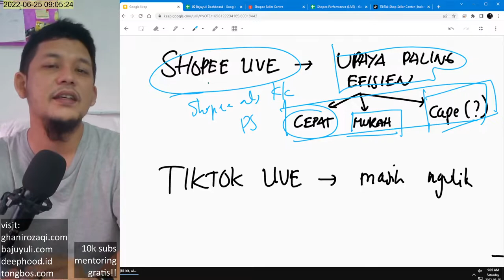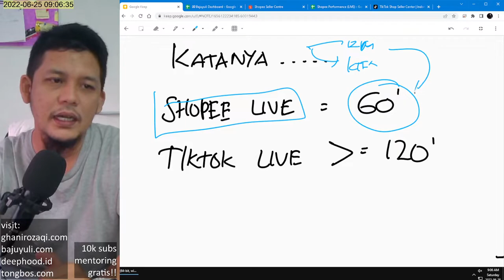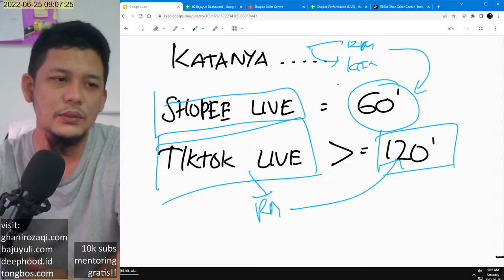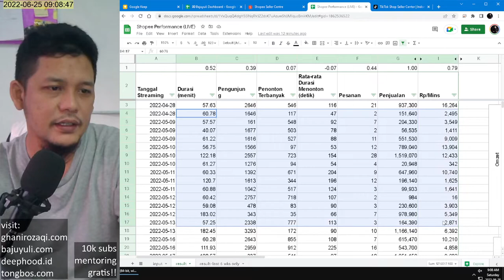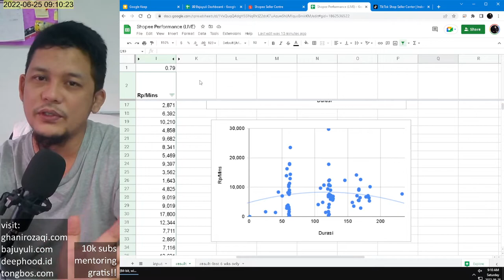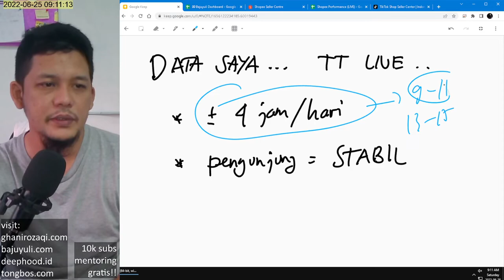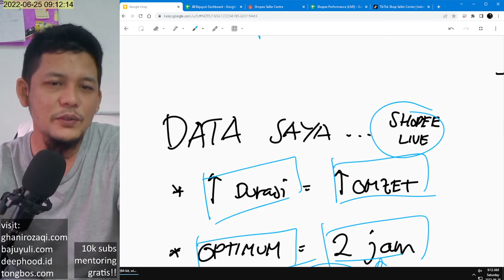Berapa Durasi Shopee Live/ Tiktok Live yang Bagus? Shopee Live Berapa Menit Baiknya?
ini data saya, mungkin banget gak berhasil jika diterapkan di toko anda.
selamat praktek